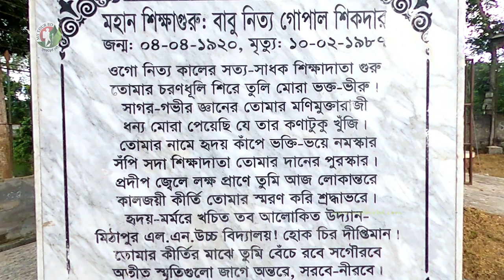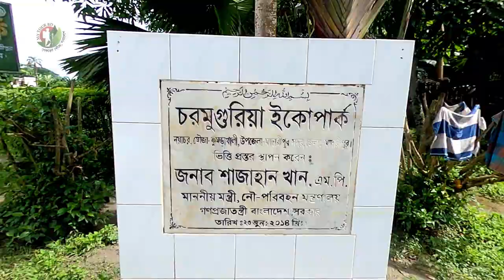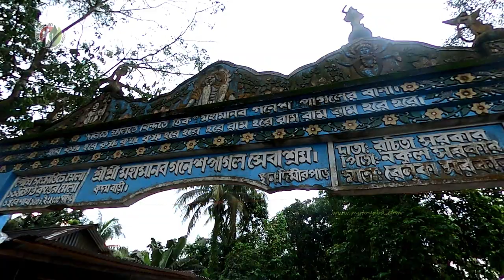একদিনে মাদারীপুর জেলার সকল দর্শনীয় স্থান ভ্রমণ || Madaripur District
পদ্মা নদীর অপর পাশে অবস্থিত মাদারীপুর জেলা রাজধানী ঢাকা থেকে ১৯১ কিলোমিটার দূরত্বে অবস্থিত। যেহেতু পদ্মা সেতুতে এখনো যান চলাচল শুরু হয়নি, তাই ফেরীর মাধ্যমে পার হতে হয় পদ্মা নদী। ১৮৫৪ খ্রিষ্টাব্দে মাদারীপুর থানা-সাব ডিভিশন, ১৮৭৫ খ্রিষ্টাব্দে মাদারীপুর পৌরসভা এবং ১৯৮৪ খ্রিষ্টাব্দে প্রতিষ্ঠিত হয় মাদারীপুর জেলা। এই জেলায় রয়েছে নানা প্রত্নতাত্ত্বিক স্থাপনা ও প্রাকৃতিক সৌন্দর্য।